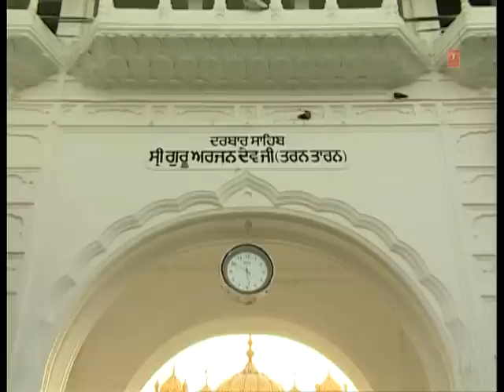Gur Bin Awar Nahi (Part 1 of 2) Bhai Harjinder Singh Ji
Bhai Harjinder Singh Ji (Srinagar Wale)